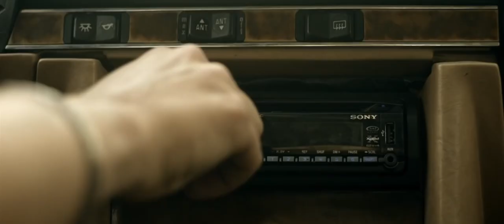Sam Was Here (ตัวอย่างซับไทย) - Rusty Joiner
Sam Was Here (2016)
แซม (รัสตี้ จอยเนอร์) เซลล์แมนหนุ่ม ได้เดินทางผ่านเขตทะเลทรายโมฮาวี ปี 1998 ในรัฐแคลิฟอร์เนีย ที่ซึ่งมีผู้อยู่อาศัยอยู่ไม่กี่แห่งเพื่อหาลูกค้า แต่กลับกลายเป็นว่าทุกอย่างดูเหมือนจะถูกทิ้งร้าง ยิ่งไปกว่านั้นภรรยาของเขาก็ไม่รับสาย ราวกับว่าทุกคนกำลังหลบเลี่ยงเขา และเมื่อรถของเขาพัง แซมก็กลายเป็นนักโทษของสภาพแวดล้อมที่ว่างเปล่า และไม่มีการติดต่อกับมนุษย์เป็นเวลาหลายวัน เขาฟังรายการวิทยุของสถานีท้องถิ่น และได้มีการพูดถึงฆาตกรฆ่าเด็กในพื้นที่ซึ่งมีชื่อเดียวกับเขา จากนั้นไม่นานผู้คนก็ได้เริ่มปรากฏตัวอีกครั้ง และพยายามที่จะฆ่าเขา แซมได้กลายเป็นเป้าหมาย และตอนนี้เขาต้องพยายามทุกทางเพื่อที่จะปกป้องตัวเองให้มีชีวิตรอด